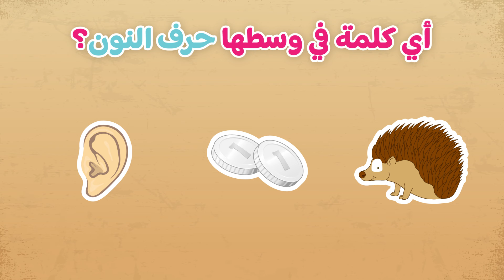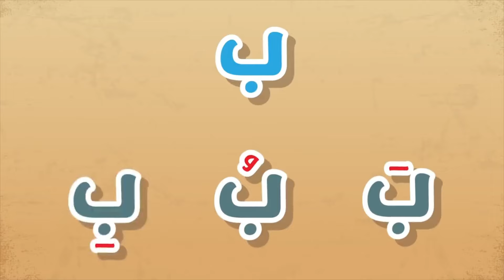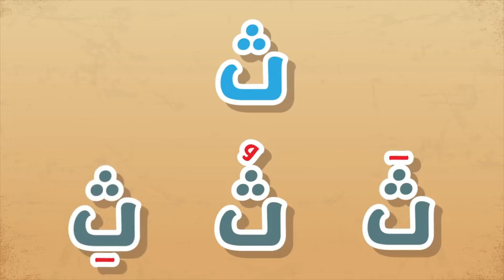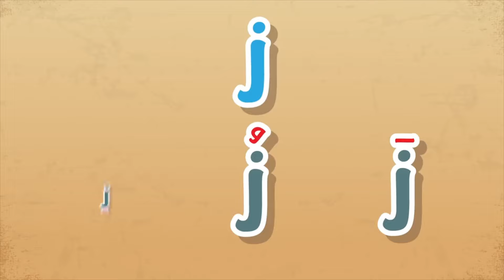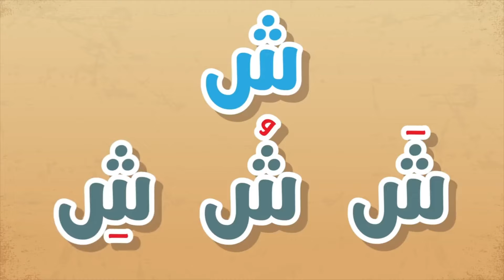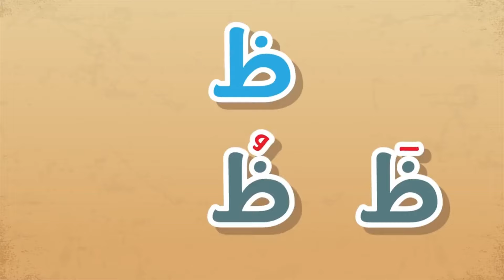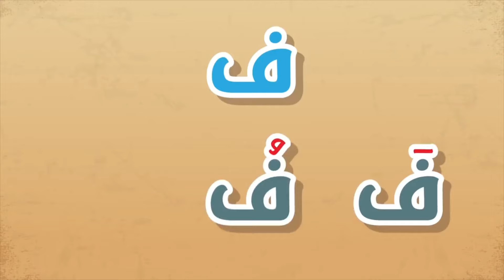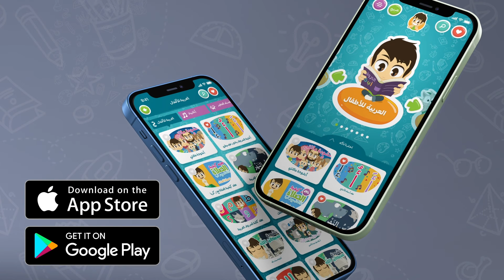حرف النون (ن) - برنامج الحروف العربية للأطفال (الحلقة ٢٥) - تعلم حروف الهجاء مع زكريا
هيا نتعلم حرف النون والكلمات التي تحتوي على الحرف الخامس وعشرون في حروف الهجاء مع هذا الكرتون، بطريقة مسلية وفريدة من نوعها:

سيتعلم الأطفال الكلمات التالية التي تحتوي على حرف النون:
نَخْلَةٌ
نُقُودٌ
نِصْفٌ
عِنَبٌ
قُنْفُذٌ
مِغْنَاطِيسٌ
ثُعْبَانٌ
أُذُنٌ
جُبنٌ